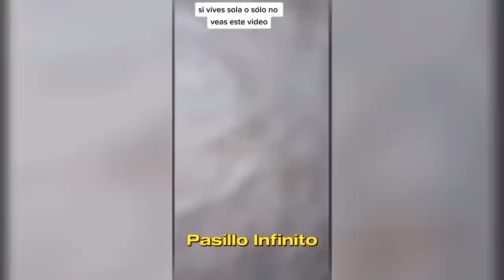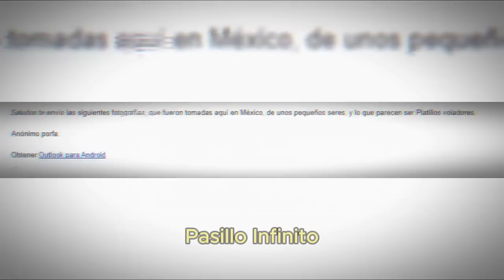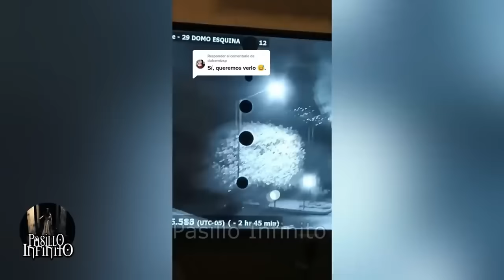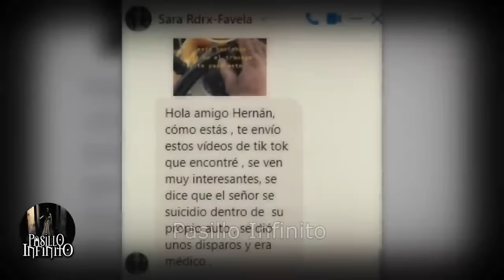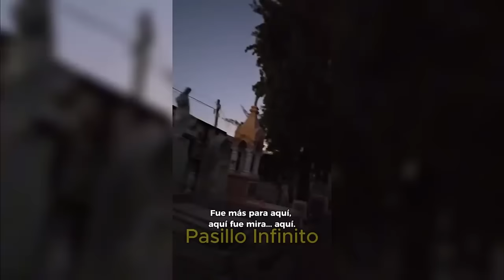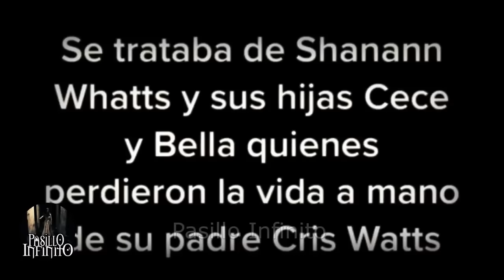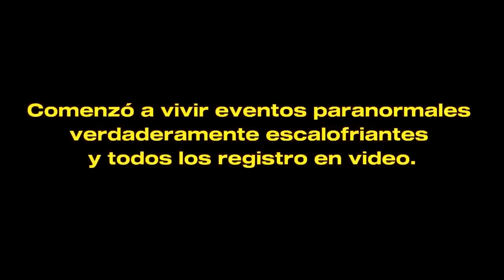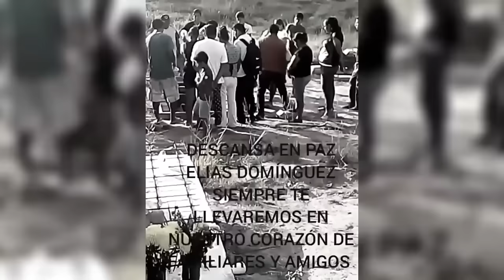LOS MEJORES VIDEOS DE TERROR DEL 2023 "CASOS PARANORMLAES " l Pasillo Infinito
Te presentamos LOS MEJORES VIDEOS DE TERROR DEL 2023 "CASOS PARANORMLAES " que son aterradores.